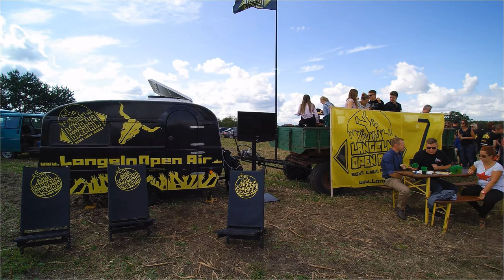Stockcar-Rennen 2017 in Langeln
Musiknachweis:
Free Music Archive / Soar / Delicasession

Nächstes Rennen: 25.August 2018 /// 10:00 Uhr